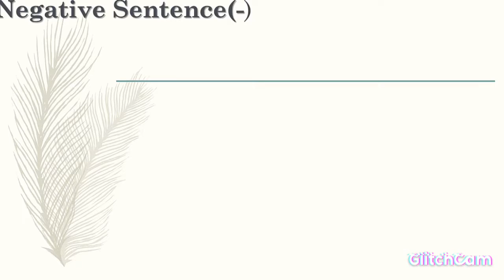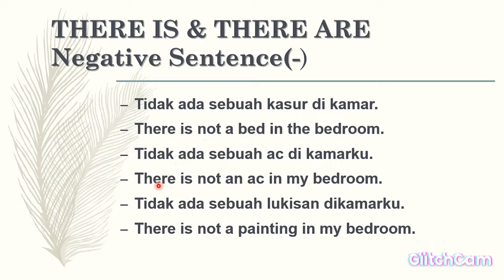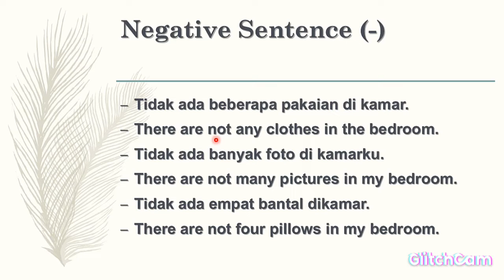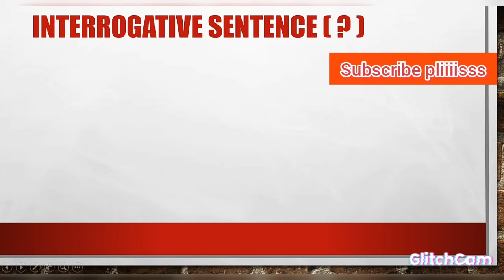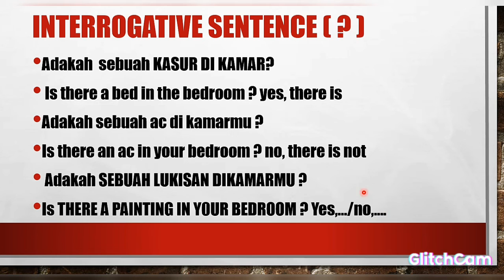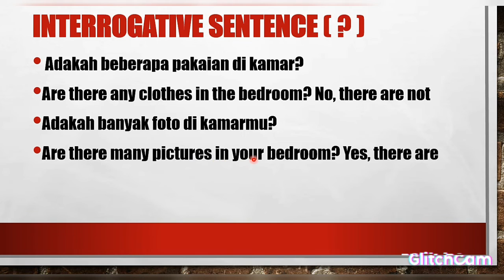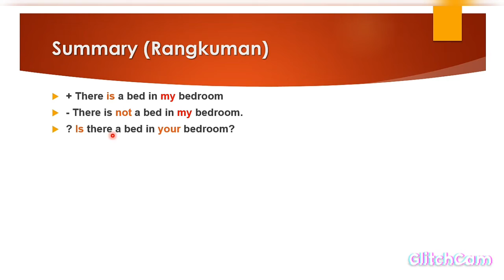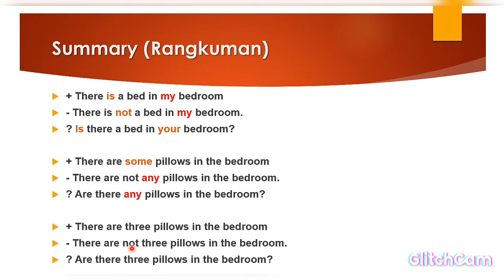there is dan there are - cara membuat kalimat negatif dan tanya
englishgrammar english englishvocabulary belajar#belajarbahasainggris#thereisnogame#ada
there is dan there are - cara membuat kalimat negative dan interrogative. BELAJAR BAHASA INGGRIS DARI AWAL DENGAN MUDAH DAN CEPAT DIMENGERTI UNTUK ANAK SD DAN PEMULA